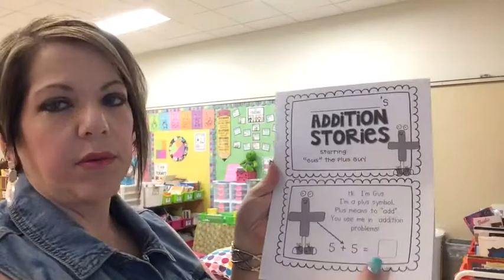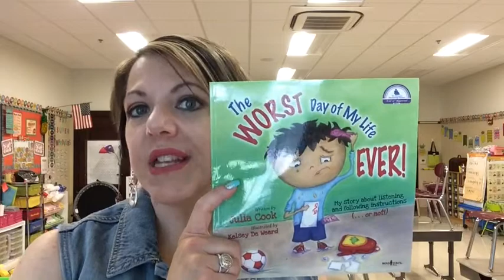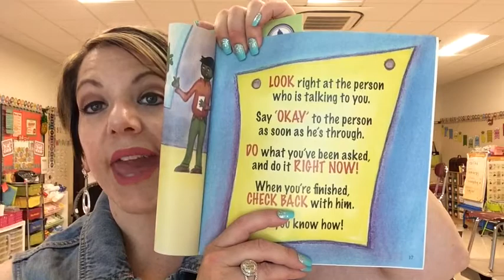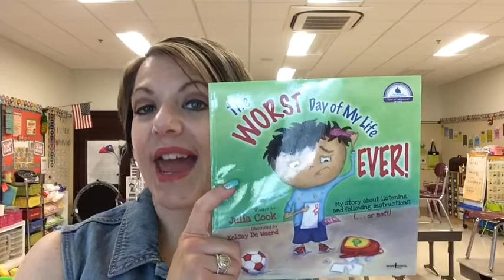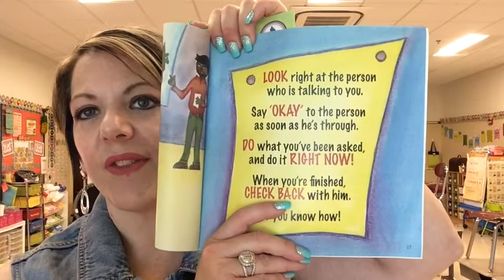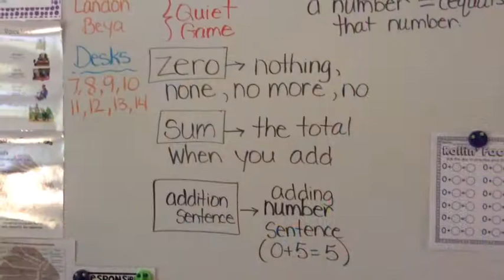Vlog #5 - Part 2 | 2017-18 School Year | Hump Day, Fire Drills, and Pictures...Oh, my!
Here is Wednesday and Thursday of the week. A LOT of happenings this week, so I've split it up into smaller bites (or bytes, LOL!) for you!